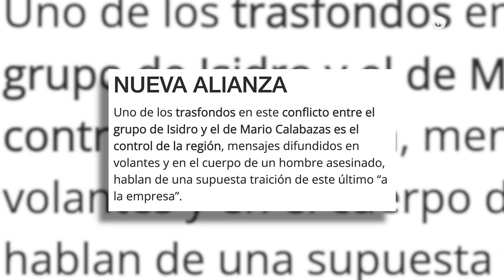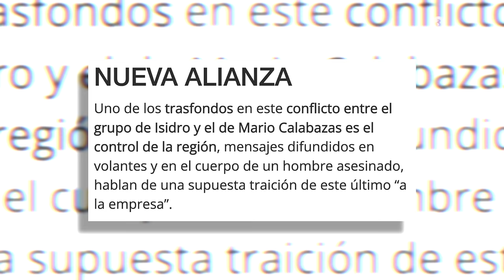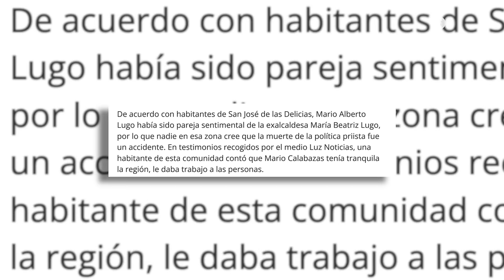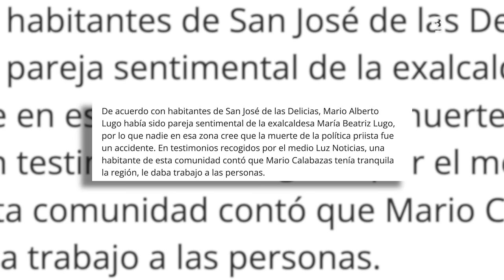CHAPO ISIDRO, aliado del CÁRTEL DE SINALOA y ENEMIGO CONTUNDENTE de los BELTRÁN LEYVA en MÉXICO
El capo fausto meza alias chapo isidro, es el criminal que protagoniza violentos enfrentamientos en 2023 a nombre del cártel de los beltrán leyva en contra de grupos como los calabazas, fuertes topones que provocaron el desplazamiento de 700 personas y el rompimiento de un pacto ilegal de más de 5 años.

A partir de los reportes de inteligencia tanto de méxico como de estados unidos, se sabe que esta batalla campal se detonó cuando se confirmó una nueva alianza entre los hombres de isidro y el cártel de sinaloa, lo que generó disputas entre los hombres de isidro, los de rafael caro quintero y los de mario lugo alias “el calabaceño”. En Impacto Mundo.

RECOMENDADOS

🎥☠️EL M1, SICARIO MÁS PODEROSO Y BRUTAL DEL CDS Y DEL MAYO ZAMBADA ☠️ | Impacto Mundo

🎥¿SUCESOR? Ricardo RUIZ alias DOBLE R: el JEFE ÉLITE del CJNG y posible HEREDERO del MENCHO en MÉXICO